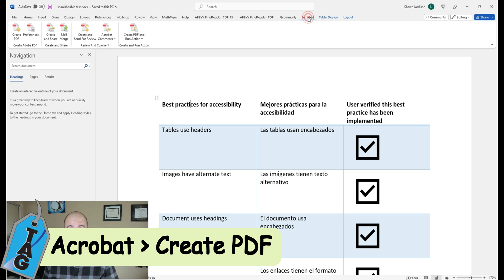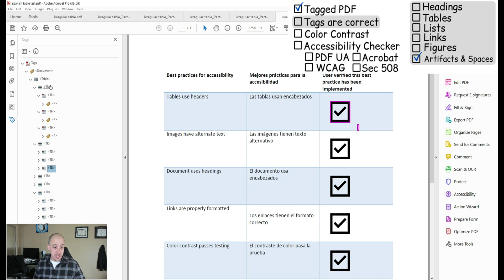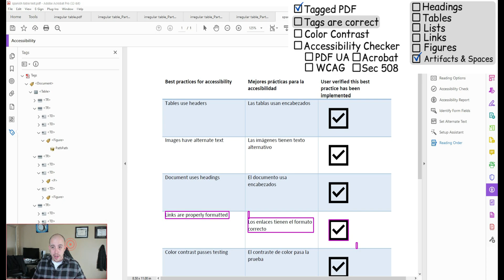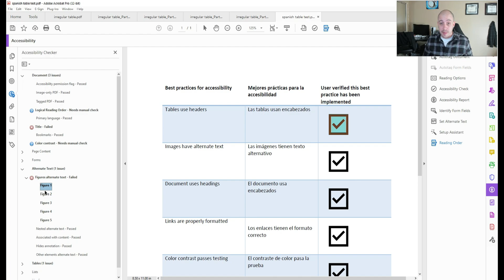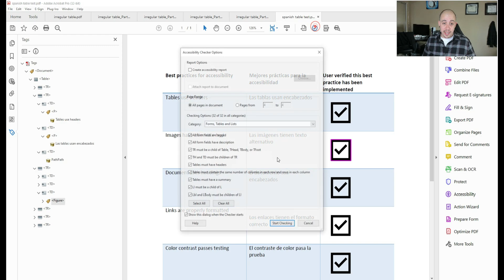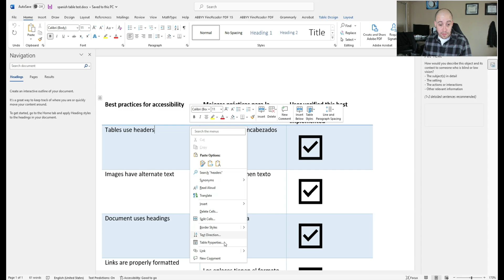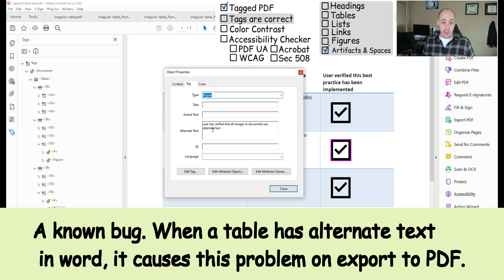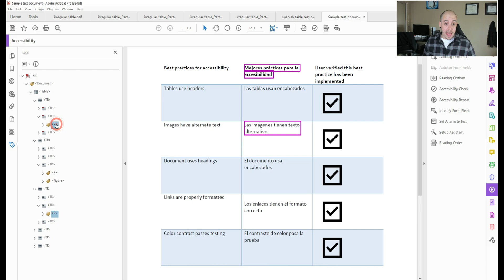How to make a table accessible | WORD to PDF | Adobe Acrobat PRO | Document with English and Spanish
This video will show how to convert a document from word to PDF using the "create PDF" from within Microsoft Word. This demo document uses two languages in the body text, and has images inside of the table. I found a bug when adding alternate text to a table within word and then converting it to PDF. This is a great demo for those looking to become more well versed in minor nuances within Word to PDF Conversion.

00:12 - Checking if the table has already been tagged and making it accessible by changing the section tag to a document tag
01:09 - Making a blank p tag an artifact
01:54 - Opening the table editor to adjust the reading order and checking the table structure
03:02 - Removing the blank p tags and cleaning up the table structure
03:46 - Running the accessibility checker and finding missing nested alternate text
04:42 - Fixing missing alternate text by adding it in the accessibility checker panel
05:09 - User verified images and headings
05:17 - User verified links and formatting
05:25 - User verified color contrast
05:29 - Nested alt text failure
06:06 - Fixing the nested alt text
07:02 - Bug with alternate text on tables in Word
08:07 - Fixing the document accessibility issues
09:01 - Checking Spanish text language setting
09:53 - Conclusion